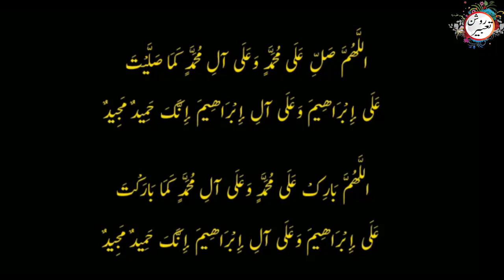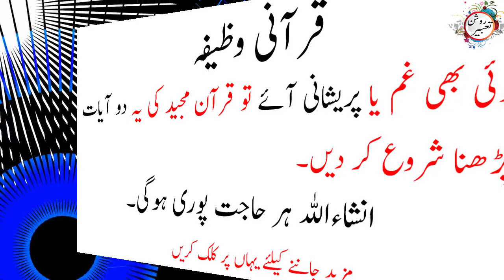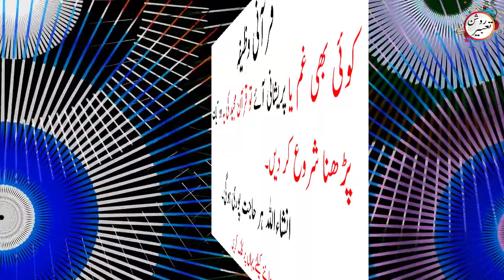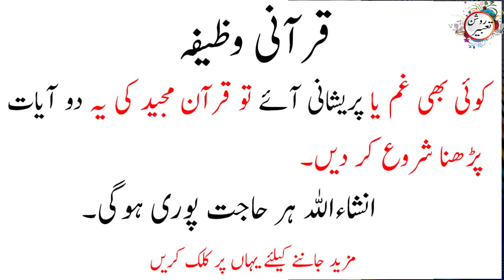Sakht Mushkil Pareshani Mein Ya Ayat 3 Bar Parh Lo Aapki Mushkil Foran Khatam Hojaeigi || wazifa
"Roshan Tabeer"
Sakht Mushkil Pareshani Mein Ya Ayat 3 Bar Parh Lo Aapki Mushkil Foran Khatam Hojaeigi
Qurani wazaif
Sakht Mushkil Pareshani Mein Ya Ayat 3 Bar Parh Lo
Aapki Mushkil Foran Khatam Hojaeigi
sakht mushkil pareshani door karne ka wazifa
jab koi gham ya preshani ay to ya wazifa kran
preshani ke waqt ki dua
qraz sa nazat ka wazifa
gharbhat ke dua
tenshion door karnay ki dua
Khwab
Tabeer
dream interpretation
khwab nama